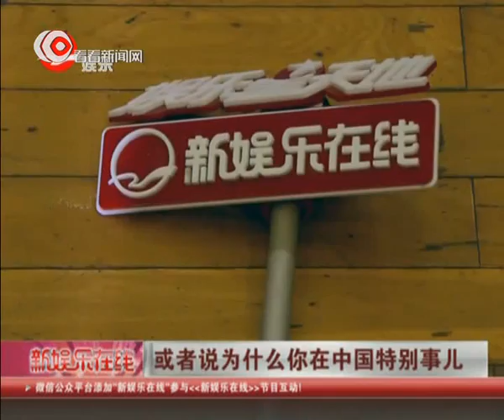苦不堪言！ 揭秘跟拍韩国男神李钟硕Lee JongSuk金秀贤Kim Soo Hyun李敏镐Lee MinHo的记者：我的采访对象是"思密达"